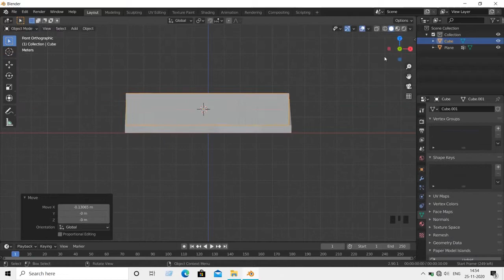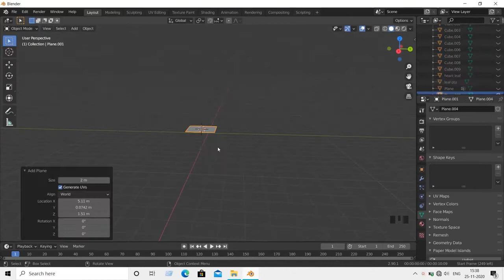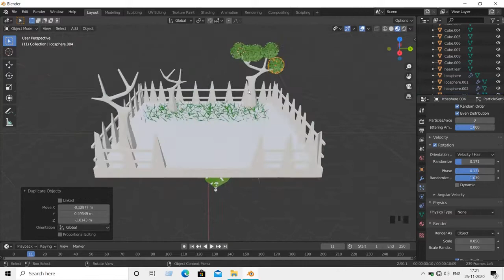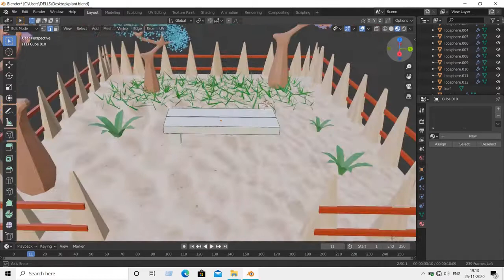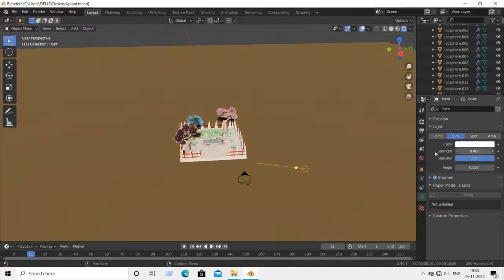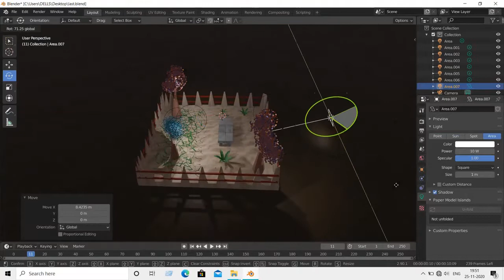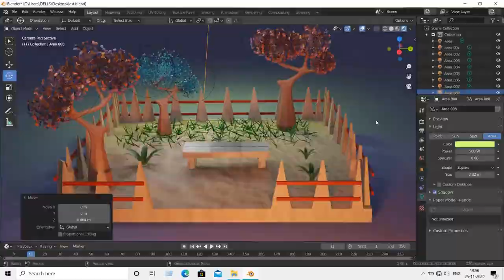COLORFULLनाइट गार्डन कैसे बनाया जाता है BLENDER 2.90 में || Y AXIS BLENDER ||COLORFULL GARDEN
COLORFULL नाइट गार्डन कैसे बनाया जाता है BLENDER 2.90 में
HOW I MADE COLORFULL GARDEN IN BLENDER 2.90
YOU CAN WATCH THE VIDEO
I HOPE YOU LIKE THIS VIDEO
THANKU FRIENDS